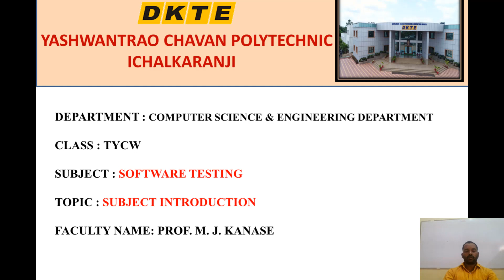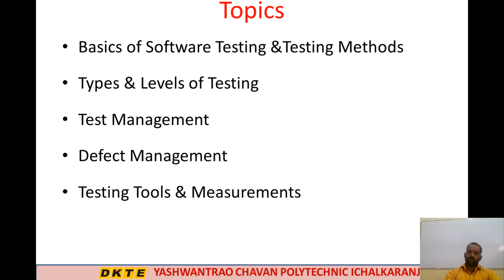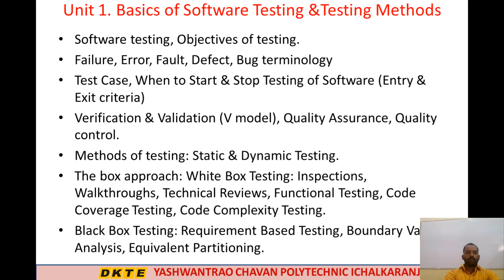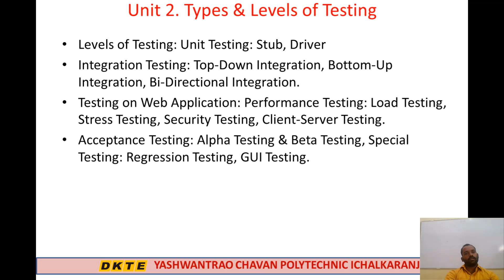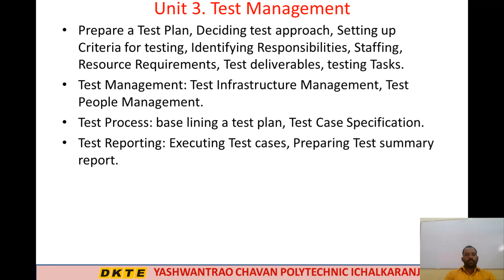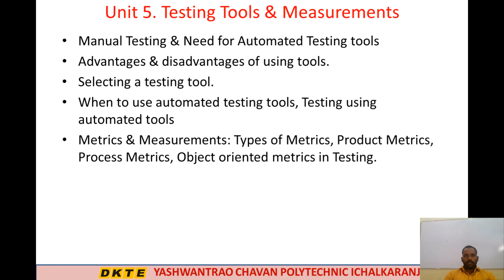TY CSE STE Syllabus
STE Syllabus